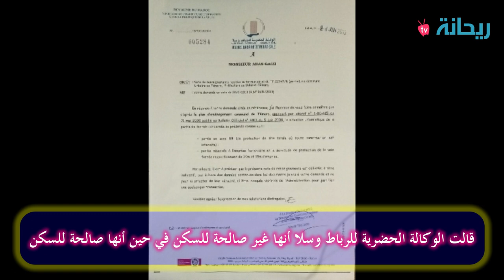فضيحة عقارية بتمارة تورط فيها مسؤولون وموظفون سامون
قناة إلكترونية تابعة لشركة ريحانة برس للصحافة والتوزيع والنشر، مقرها الرئيسي بمدينة الرباط، تهتم بمواضيع سياسية، وتهتم أكثر بالتحقيقات في كل المجالات لكشف الحقيقة والتلاعبات والخروقات والاختلالات والتجاوزانت ونهب المال العام وتعتمد في ذلك ميثاق الشرف المهني القيم الصحافية وأخلاقيات المهنة من جرأة وصدق وتوازن وإنصاف واستقلالية.

معتقل /عندما قال لمجاهدي لوالي الأمن أنت كافر وطاغوت فكان هذا جوابه / الحلقة 2

أثناء إلقاء القبض على عناصر إرهابية اليوم الجمعة 2019 بوزان وشفشاون ودار بوعزة من طرف عناصر الباسيج